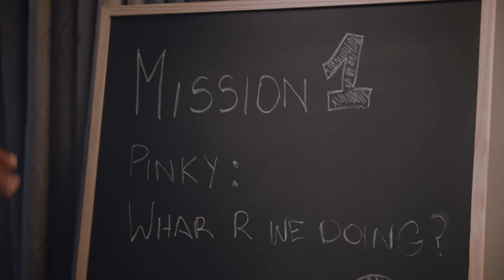This Week's Clues | Fox, Lion and Robot on The Masked Singer South Africa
Get ready to unleash your detective skills as the Fox, Lion, and Robot Mask give us intriguing clues on The Masked Singer SA.The stage is set, the masks are on, and the guessing game begins. Can you uncover the identities of the Fox, Lion, and Robot Mask on The Masked Singer SA? Prepare to be amazed as the Fox, Lion, and Robot Mask captivate us with their incredible performances and leave us guessing their true identities.

The Masked Singer SA takes mystery and talent to a whole new level with the enigmatic Fox, Lion, and Robot Mask. Who could be hiding beneath these elaborate disguises? Get ready to embark on an exciting journey of discovery as the Fox, Lion, and Robot Mask drop tantalizing hints about their true identities on The Masked Singer SA. It's a battle of wits and speculation as we try to uncover the secrets behind the Fox, Lion, and Robot Mask on The Masked Singer SA. Who's ready for the challenge?

The Masked Singer SA has us on the edge of our seats as we try to unravel the enigma behind the Fox, Lion, and Robot Mask. Who will emerge victorious? The Fox, Lion, and Robot Mask are here to steal the show and keep us guessing on The Masked Singer SA. Can you crack the code and reveal their true identities? The Masked Singer SA brings together mystery and entertainment like never before. Join us as we try to piece together the puzzle of the Fox, Lion, and Robot Mask. Step into a world of masked intrigue and vocal talent with the Fox, Lion, and Robot Mask on The Masked Singer SA. Can you uncover the stars behind the disguises? The Fox, Lion, and Robot Mask are ready to dazzle and deceive on The Masked Singer SA. Prepare for an unforgettable guessing game like no other.